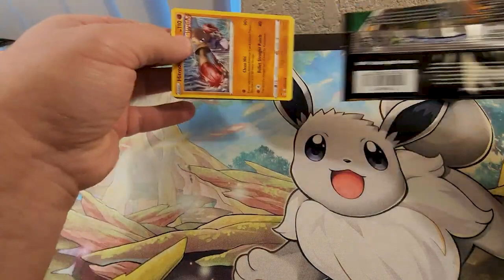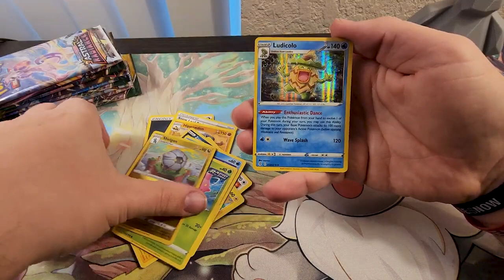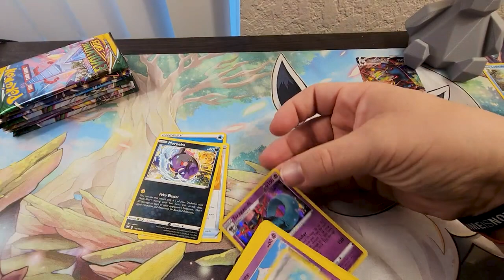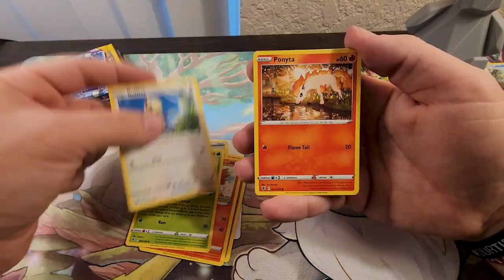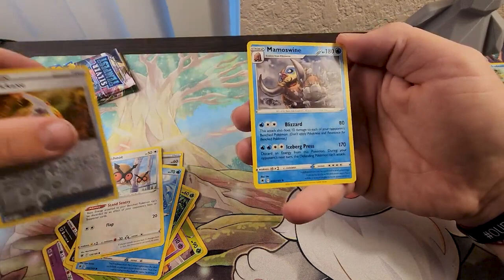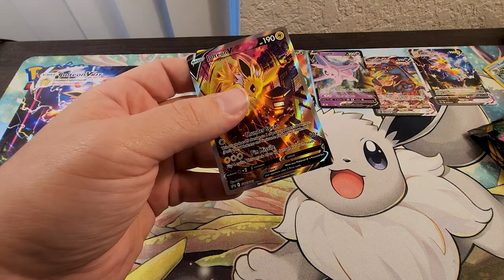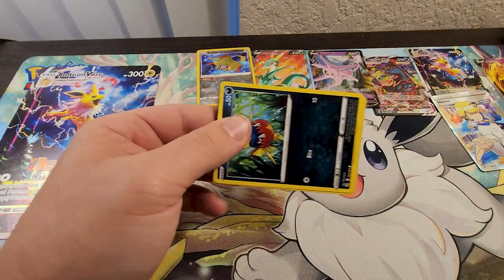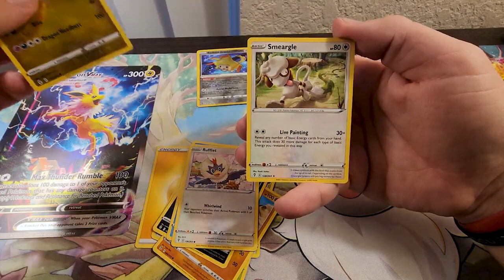We Need To Talk... (Pack Opening and Life Update)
I'm just starting to get into Youtube and hoping to make more content on here in the future so it would mean so much to me if you'd hit that like button so I know that you liked the video and hit that subscribe button if you want to see more from me in the future!